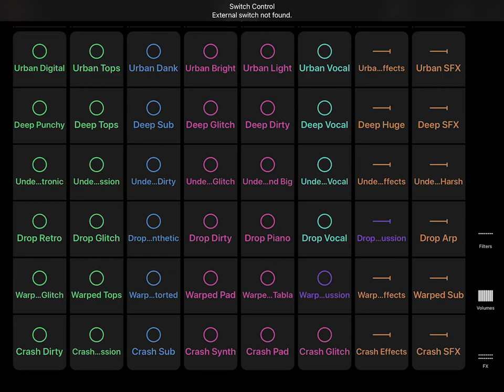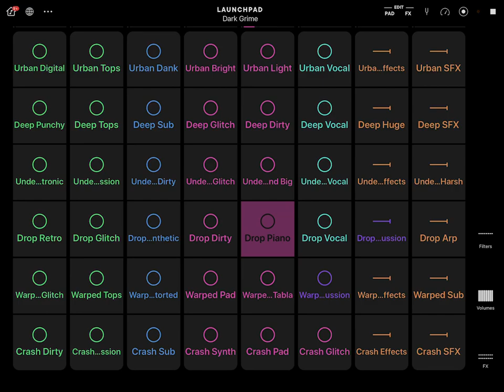TWITCH SAFE -- 1 Hour of Dark and Grimey AI Generated Beats